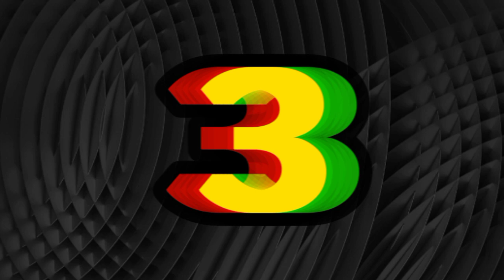EFEK FILTER INSTAGRAM JEDAG JEDUG TERBARU 2023 YANG LAGI VIRAL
5 EFEK FILTER INSTAGRAM JEDAG JEDUG TERBARU 2023 YANG LAGI VIRAL

FILTER INSTAGRAM TERBARU 2023 KEREN BUAT FOTO COWOK & CEWEK
Halo Sobat Waida, Di video kali ini saya akan merekomendasikan 5 EFEK FILTER INSTAGRAM JEDAG JEDUG TERBARU 2023 YANG LAGI VIRAL, dan untuk link filter instagramnya tersedia dideskripsi video ini .

??LINK EFEK FILTER INSTAGRAM

Semua media dalam video ini digunakan untuk tujuan ulasan & komentar di bawah syarat penggunaan yang adil. Semua rekaman, & gambar yang digunakan milik perusahaan masing-masing.